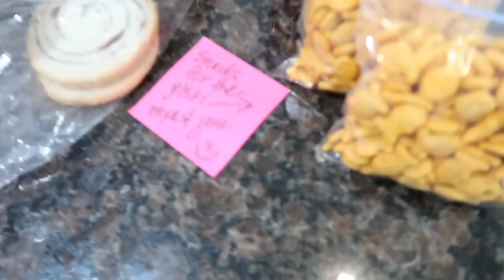summer week in my life ft. mya benway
a week in my life with my girl mya :-)

FOLLOW MYA!!!